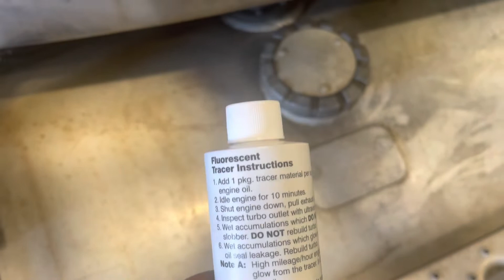How to diagnose fuel contamination on oil Caterpillar Engine. Step by Step check up.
This video will show you how to diagnose fuel contamination on the oil.